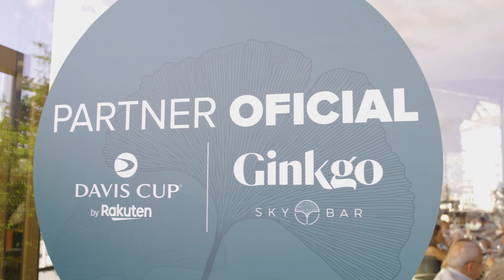VP Hoteles, official Davis Cup by Rakuten Finals Hotel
🎾 Find the latest videos from Davis Cup by Rakuten Madrid Finals, including highlights, best shots, players interviews, funny moments, behind the scenes and much more.